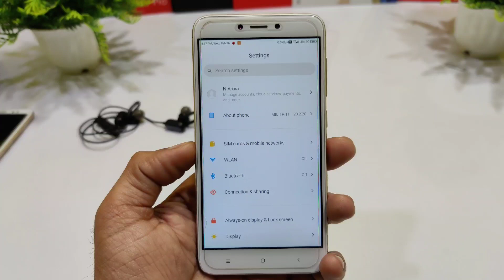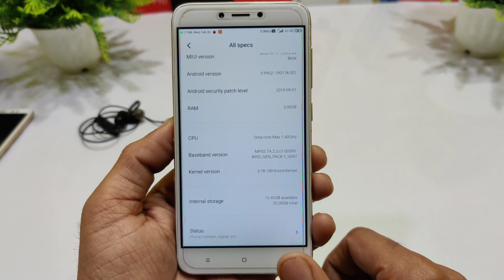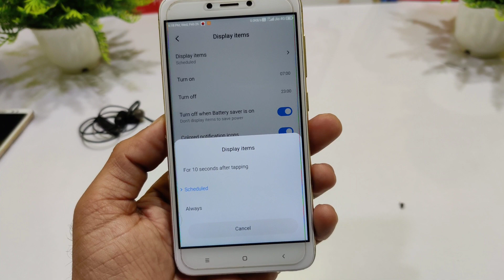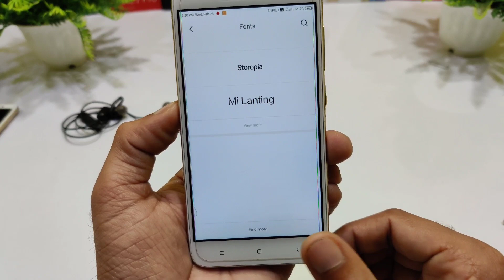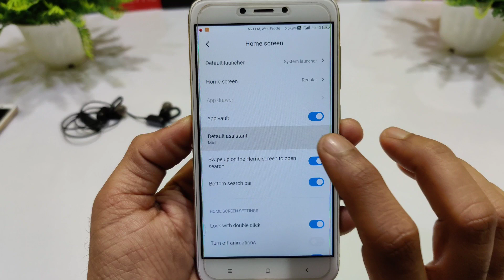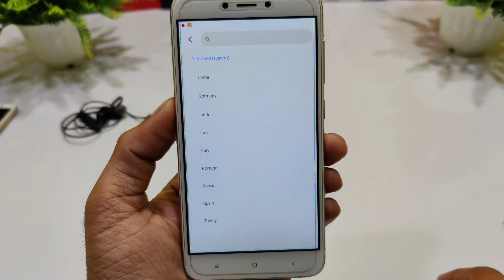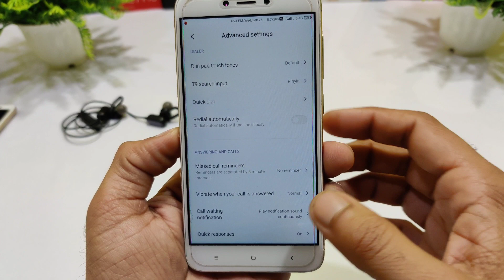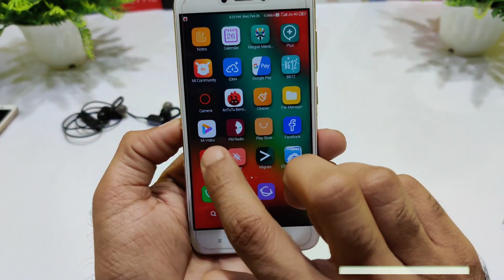(Pie) MIUITr 20.2.20 for Redmi 4X/4 Review | New AOD and Features, High Antutu Benchmark 🔥🔥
🔥 Redmi 4 MIUITR 20.2.20 Pie ROM Review | New AOD, features, Looks, Better Performance 🔥🔥

✅Download link
by:- @AnGgIt86

Video call bug available